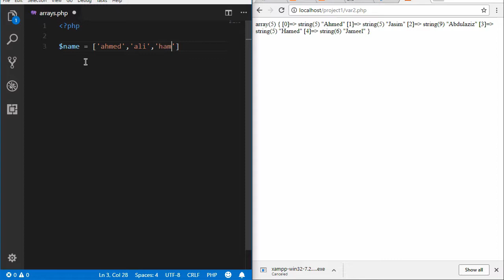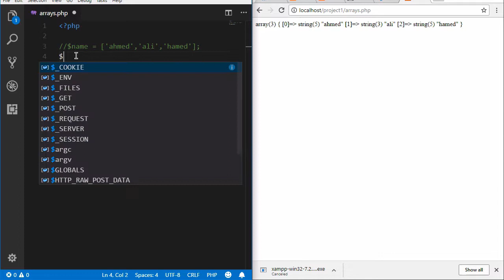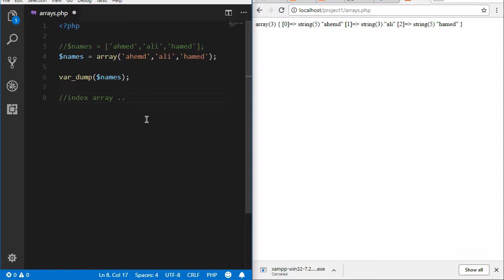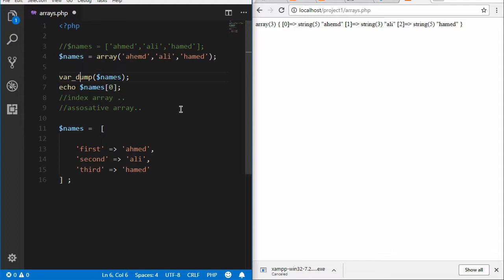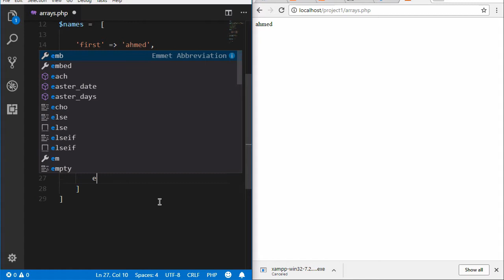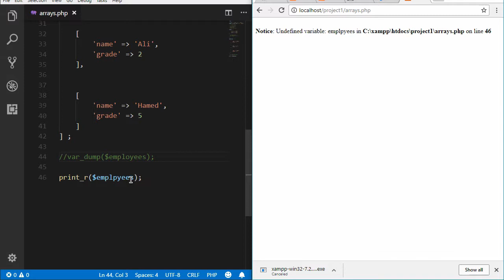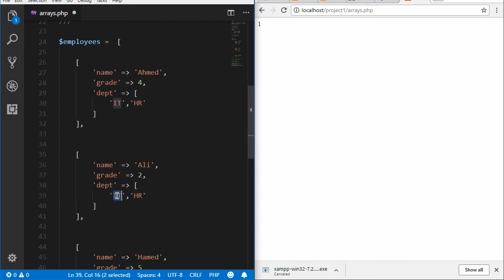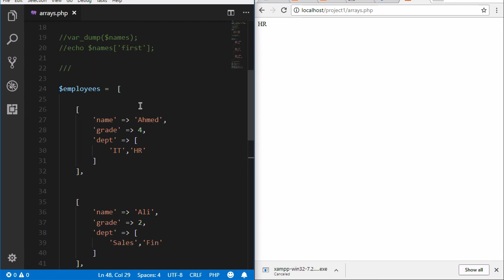تعلم لغة PHP من الصفر (Arrays) - ٥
نتعلم انواع arrays في PHP مثل
indexed array
assosiative arrays
multi-dimensional arrays
مع الامثلة